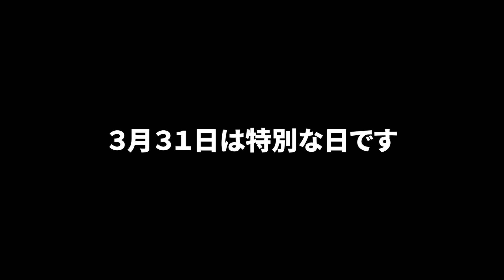宮迫の誕生日をお祝いしました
53歳三又又三、覚悟を決めて本気で再スタートします。
「諦めずにチャレンジすれば人生は変えられるんだ！」と思っていただけるように、これまで以上に何事にも全力で取り組んでまいります。